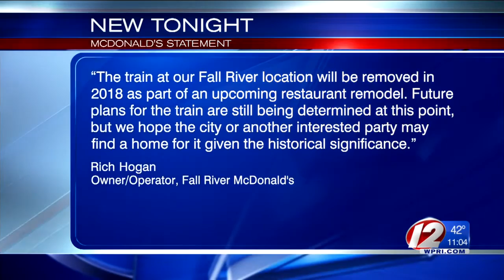Fall River Train Removal